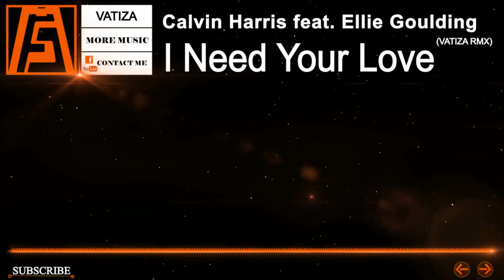Calvin Harris feat. Ellie Goulding - I Need Your Love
You will not regret your subscription. Thank you very much for your attention. If you want to Promote your music. style -) Electro Dubstep, Dubstep, House, DnB, Trance, Hard Trance, Hardstyle, Upliting Trance, Hands up, Electro House, Drumstep, Electro Dance, Progressive House ETC...)

I do not intend to steal, if you don't want to see my uploaded track or it's download link on my channel, send me a private youtube message, i'll delete the video or remove download link immediately when i receive the message, thanks.